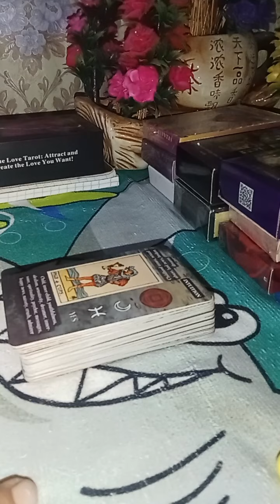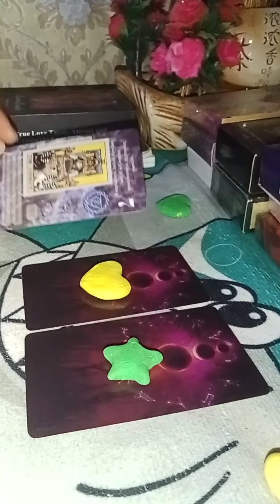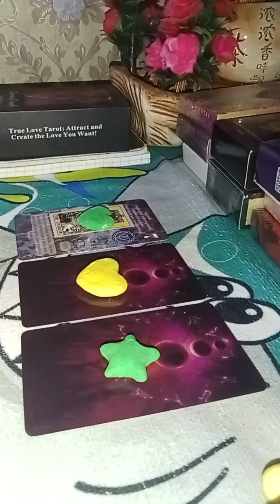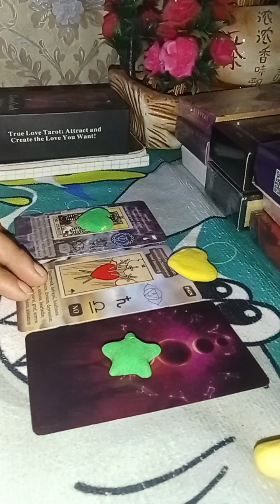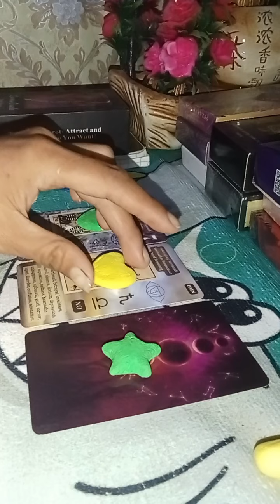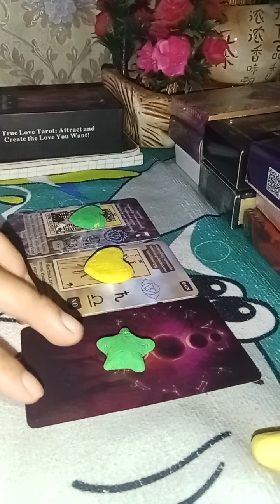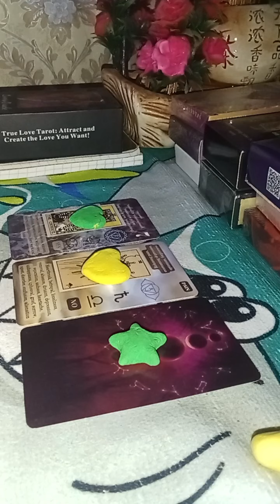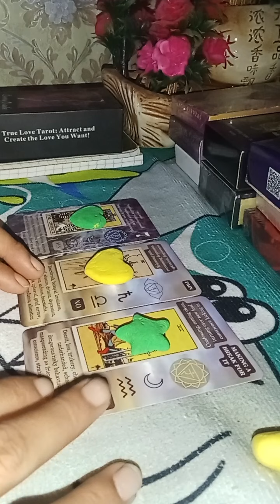🔮🦋Pick a card ~តើពេលខាងមុខជីវិតអ្នកនឹងជួបរឿងអ្វីខ្លះ♥️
🔮🦋Pick a card ~តើពេលខាងមុខជីវិតអ្នកនឹងជួបរឿងអ្វីខ្លះ♥️@RyReadTarot8888